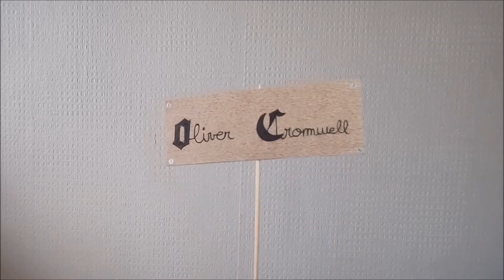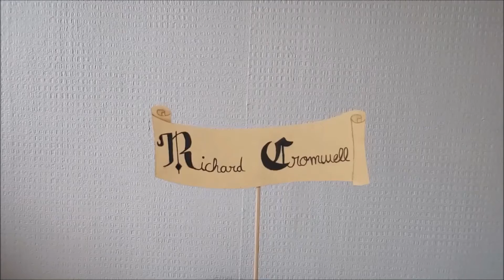The Cromwell family and the Commonwealth of England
A brief summary of the lives of Oliver and Richard Cromwell, The lords Protector of the English Commonwealth for a short time :)
Un bref résumé de la vie d'Oliver et Richard Cromwell, les Lords-protecteur du Commonwealth Anglais pendant une courte période :)

Script, subtitles and voice-over: Océane HEIMBURGER